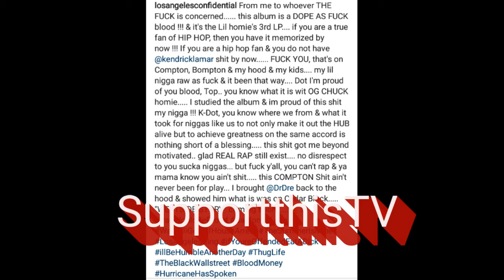The Game:Fk You if you not rocking with Kendrick Lamar 'DAMN' album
SupportthisTV
The Game: says Fk You if you not rocking with Kendrick Lamar